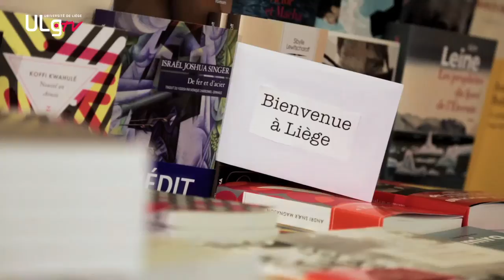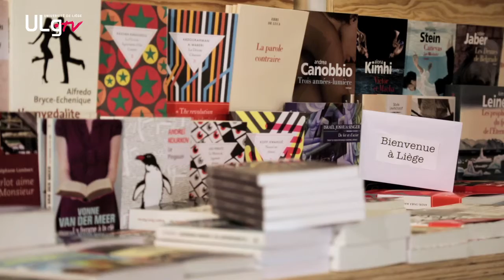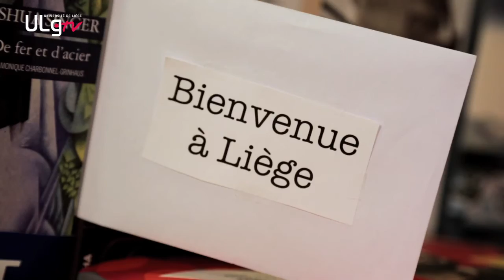[Bienvenue à Liège] Classe dominante et ascenseur social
Geoffrey Geuens rencontre Nicolas Jounin, sociologue et auteur du livre "Voyage de Classes", pour discuter de l'existence d'une classe dominante, de ses codes et de ses mœurs.

00:30 Voyage de Classes, c'est quoi ?
02:52 Qui vit dans les "beaux quartiers" ? Une classe sociale à part entière ?
04:29 Quel est le discours social sur les dominants ?
09:25 L'ascenseur social existe-t-il vraiment ?
13:02 Existe-t-il des moeurs propres à la classe dominante ?
17:22 Que retiendrez-vous de cette rencontre à Liège ?

Nicolas Jounin était l'invité de la Maison des Sciences de l'Homme et de l'Institut des Sciences Humaines et Sociales de l'ULg.